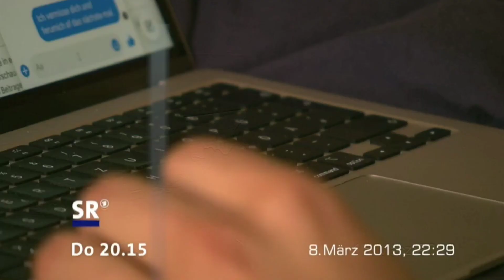SR Programmtrailer (8. Juni 2021)